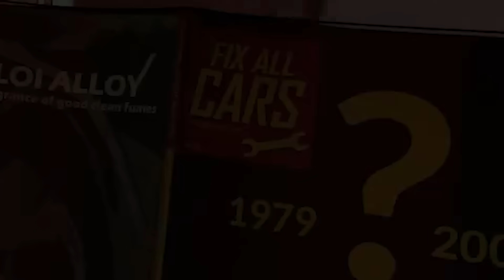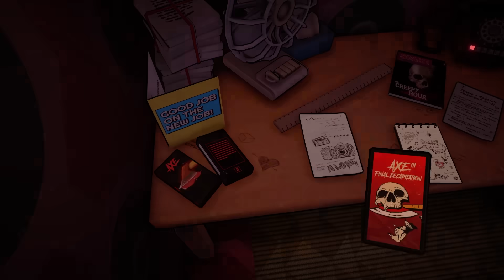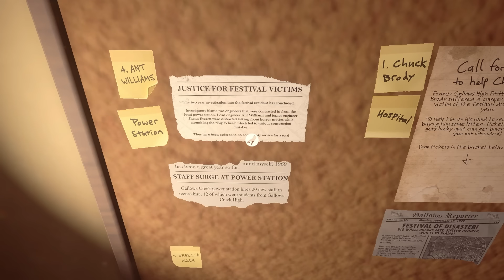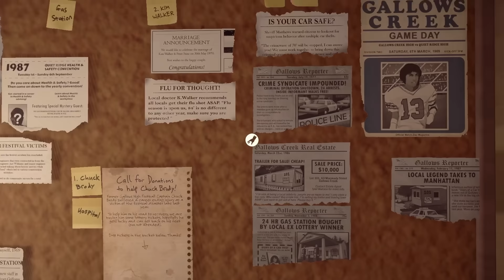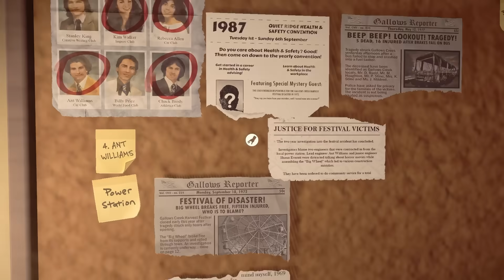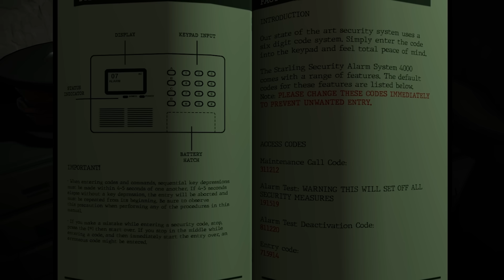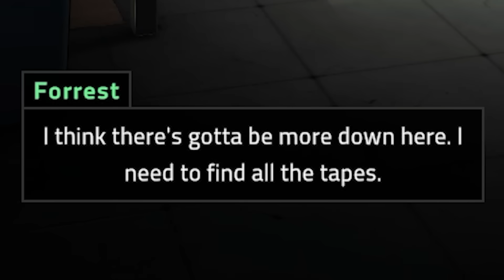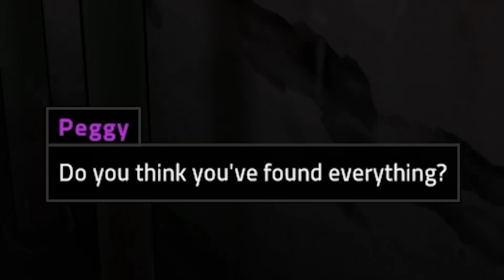Killer Frequency: The Funniest Serial Killer Game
You are Forrest Nash, a Radio DJ. Your job is to stop your listeners from being murdered tonight